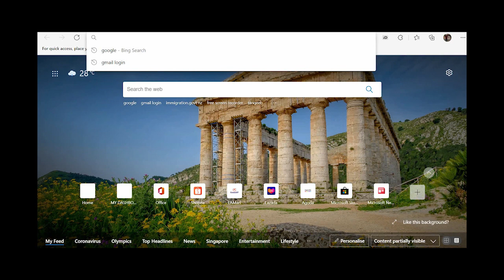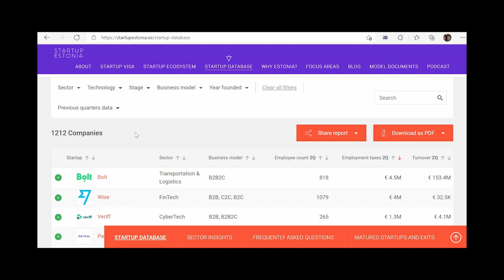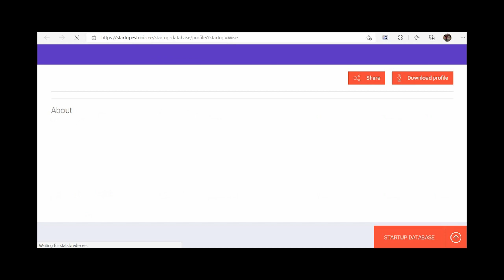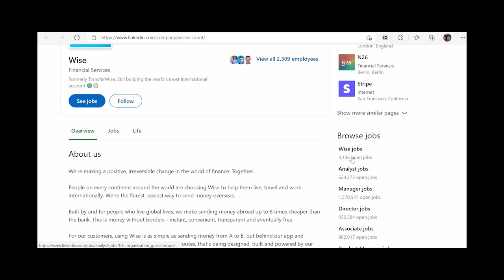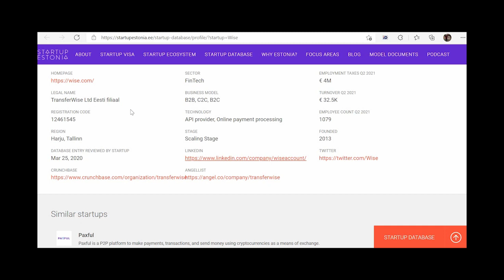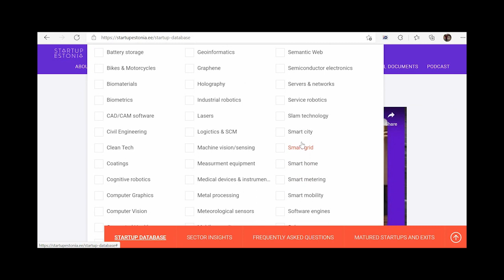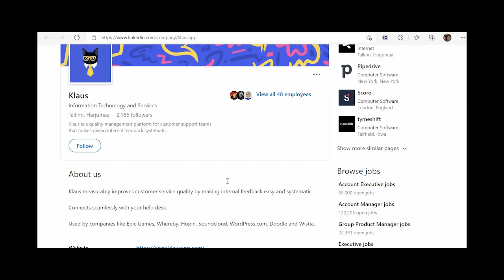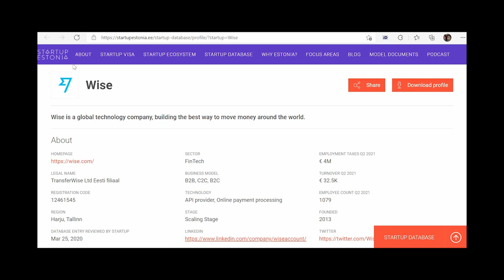إزاي تلاقي شغل في إستونيا خطوة بخطوة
إزاي تلاقي شغل في إستونيا خطوة بخطوة وايه مواقع الشغل الاستونية اللي تدور فيها عشان تلاقي وظيفة مناسبة وتقدم عليها

فيديوهات القناة

عملت لقاء Live مع أدمن جروب Way to Canada اتكلمنا فيه عن الهجرة والمعيشة في نيوزيلاندا وكندا